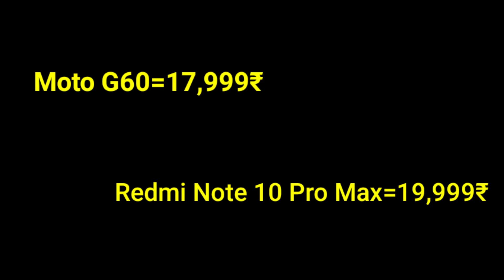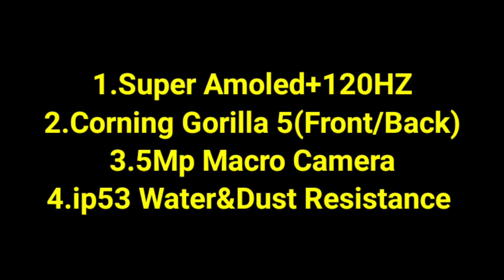Moto G60 VS Redmi Note 10 Pro Max Telugu|5 Major Difference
Redmi Note 10 Pro

disturbation act.